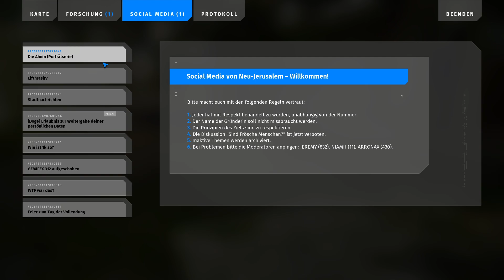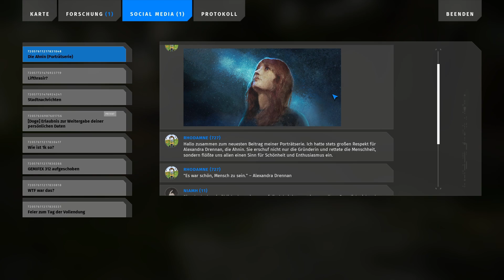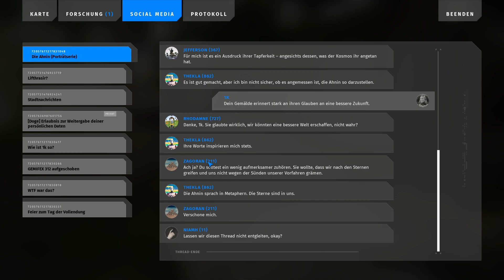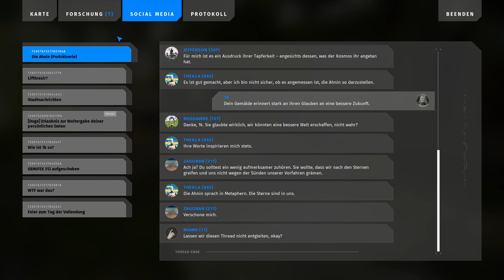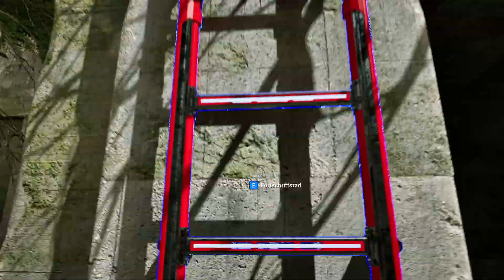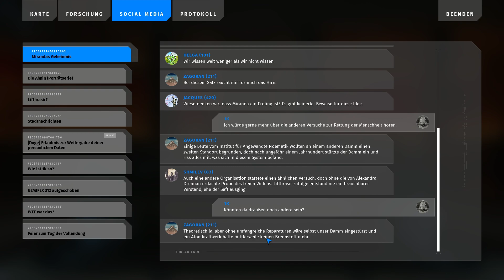The Talos Principle 2 #014 - Portalkanonen im Einsatz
The Talos Principle 2 ist ein zum Nachdenken anregendes Rätselerlebnis aus der Ego-Perspektive, das die philosophischen Themen und die fantastischen Umgebungen des ersten Spiels stark ausbaut und mit zunehmend kniffligeren Herausforderungen verbindet.

In einer neuen Welt, in der die biologische Menschheit verschwunden ist, die menschliche Kultur jedoch in einer Stadt von Robotern fortbesteht, wirst du in das knifflige Abenteuer um einen geheimnisvollen Riesenbau mit gewaltigen verborgenen Kräften hineingezogen.

Je mehr du entdeckst, desto mehr Fragen zur Natur des Kosmos und zum Zweck der Zivilisation siehst du dich gegenüber. Das gebrochene Versprechen einer besseren Zukunft, die Angst, die Fehler der Menschheit zu wiederholen, der Glaube an die Vernunft oder die Abkehr von der Menschheit – welche Entscheidungen du triffst und welche Seite du unterstützt, bestimmt den Gang der Dinge.
Eine neue Generation von Rätseln
Löse eine breite Palette von Rätseln unterschiedlicher Schwierigkeitsstufen, darunter clevere Metarätsel und sehr anspruchsvolle Goldrätsel. Schließe das Spiel ab, ohne alle Rätsel zu lösen, oder nimm die Belohnungen für einen lückenlosen Abschluss ins Visier. Eine Vielzahl neuer Fähigkeiten wie die Manipulation der Schwerkraft oder die Gedankenübertragung kommen zur bewährten Mechanik des ursprünglichen The Talos Principle hinzu und sorgen für ein frisches und dennoch vertrautes Erlebnis.
Eine philosophische Odyssee
Wage den nächsten Schritt in der Geschichte von The Talos Principle, einer zum Nachdenken anregenden, charaktergetriebenen interaktiven Erzählung mit mehreren Enden, die erneut von den Autoren Jonas Kyratzes (The Eternal Cylinder, Clash: Artifacts of Chaos) und Tom Jubert (The Swapper, Subnautica), diesmal gemeinsam mit Verena Kyratzes (The Hand of Merlin, Serious Sam 4) verfasst wurde.
Erkunde mehr als ein Dutzend brandneue Umgebungen, von einer Stadt am Rande eines Paradigmenwechsels bis zu den vielfältigen Landschaften einer mysteriösen Insel, auf der sich die Schlüssel zur Zukunft befinden. Mach eine Pause vom Rätsellösen und entdecke vergrabene Geheimnisse sowie Fragmente der vergessenen Vergangenheit.
Die Melodien der Schöpfung
Der überwältigende Soundtrack des Stammkomponisten Damjan Mravunac (Serious Sam, The Talos Principle) mit einem Gastauftritt von Chris Christodoulou (Risk of Rain 1 und 2) lässt dich tief in die üppige, bittersüße Welt von The Talos Principle eintauchen.